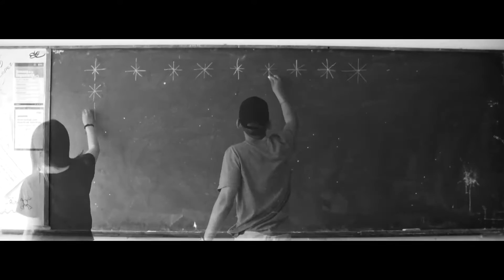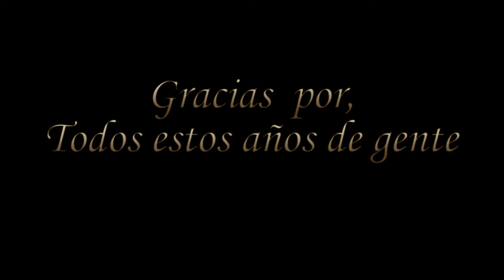Los 80 de la diez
Todos estos años de gente...